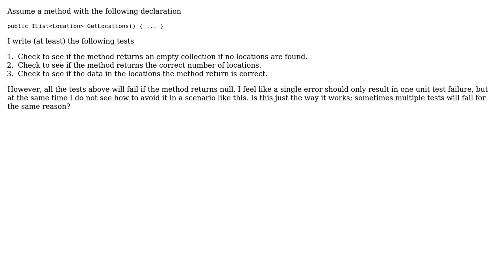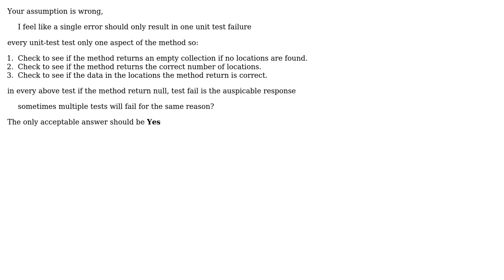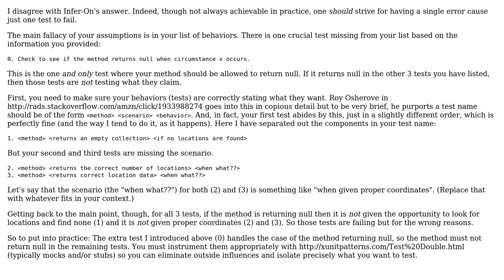Software Engineering: Am I doing TDD wrong when multiple tests can fail for the same reason?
With thanks & praise to God, and with thanks to the many people who have made this project possible! | Content (except music & images) licensed under CC BY-SA | Music | Images & others | With thanks to user user1323245 user Michael Sorens user alessandro and the Stack Exchange Network Trademarks are property of their respective owners. You are responsible for your own actions.